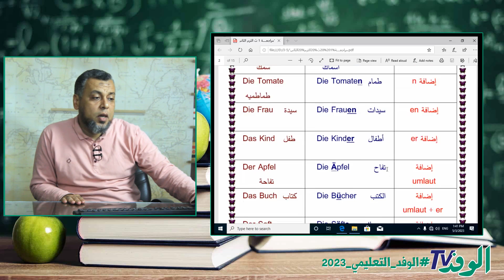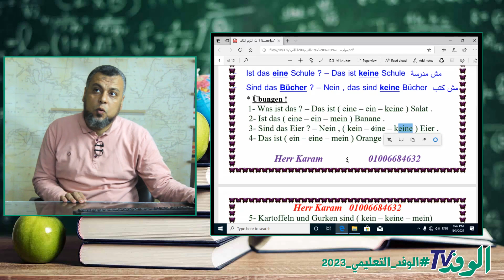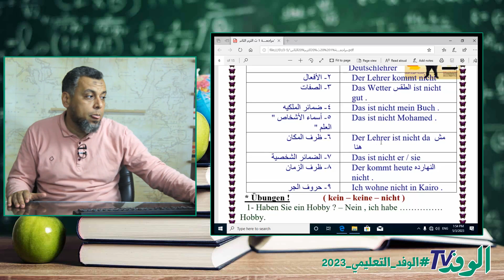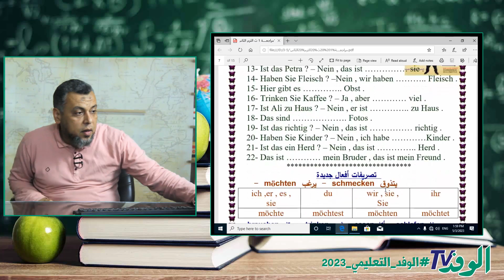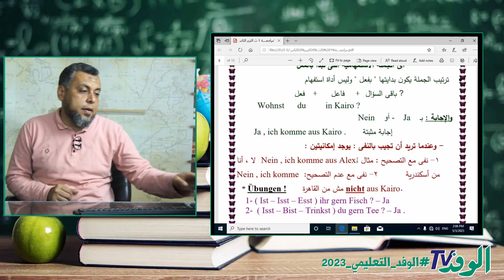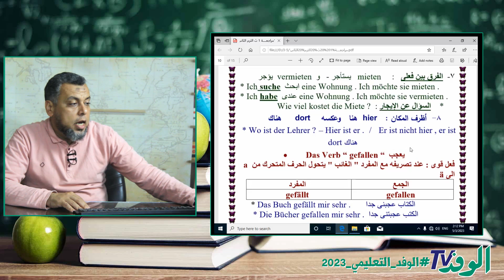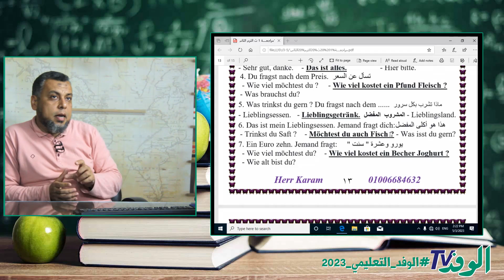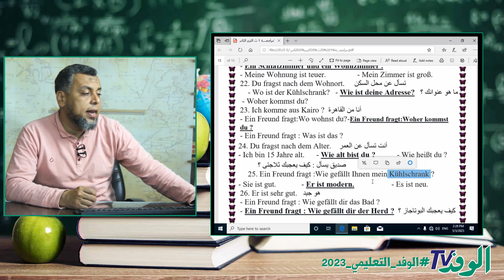مراجعة ليلة الامتحان في اللغة الالمانية للصف الاول الثانوي 2023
يتناول الدرس المقدَّم من البرامج التعليمية لبوابة الوفد مراجعة ليلة الامتحان في مادة  اللغة الالمانية للصف الاول الثانوي  على النظام الحديث وبإسلوب مبسط وميسر على جميع الطلاب.
 ويقوم بشرح الدرس   كرم إبراهيم، مدرس مادة اللغة الالمانية   للصف  الاول الثانوي ، فضلًا عن الشرح بطريقة مبتكرة ومتنوعة.

يتضمن الشرح جميع النقاط الهامة والتي تدور حول مراجعة ليلة الامتحان ، ويوضح   كرم إبراهيممدرس المادة الدرس والأسئلة المهمة بأسلوب علمي وعلى النظام الحديث.

ويمكن أيضًا الاشترك معنا في قناة الوفد التعليمي لمشاهدة كافة الدروس الخاصة بمنهج الصف الاول الثانوي  .